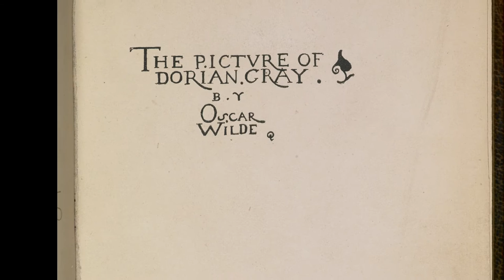Portraits de Dorian Gray, Xavier Giudicelli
Présentation par Xavier Giudicelli de son ouvrage, Portraits de Dorian Gray.
Paru aux Presses de l’université Paris-Sorbonne, en septembre 2016.